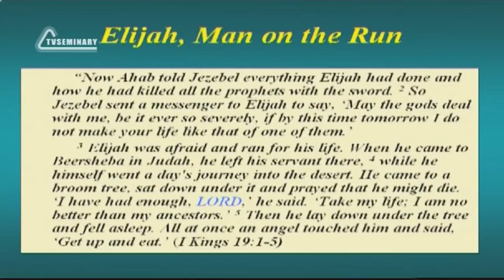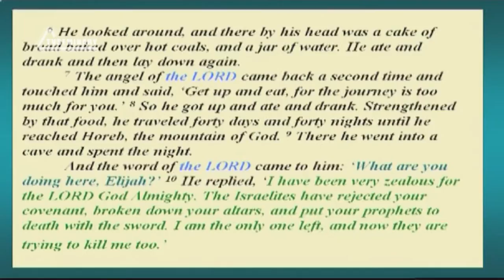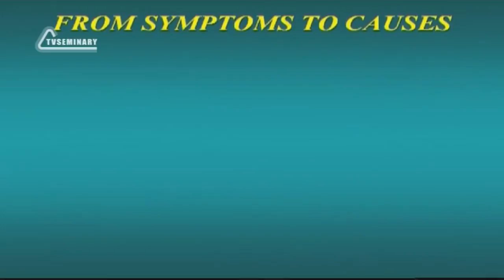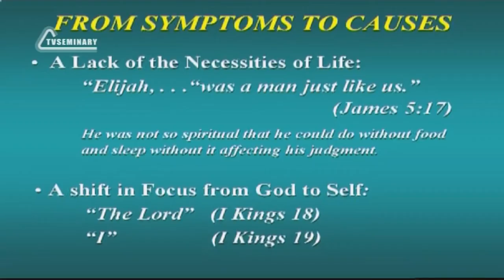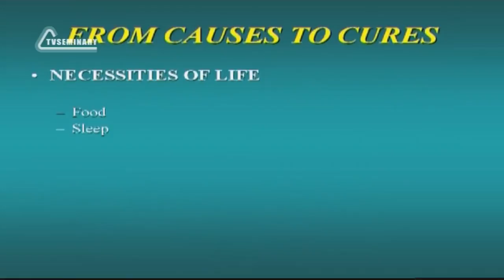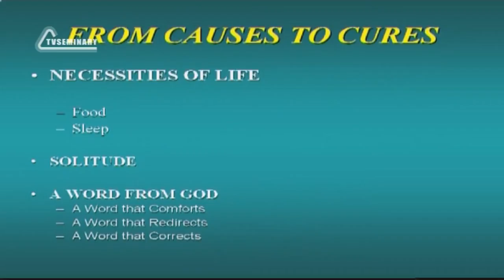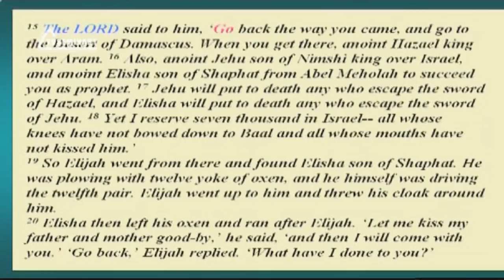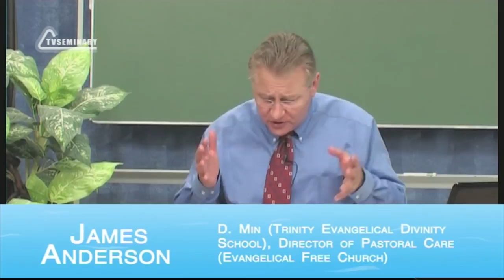SM020 Eng 12 Rest, the Pleasure of His Perspective Symptoms of Lost Perspective